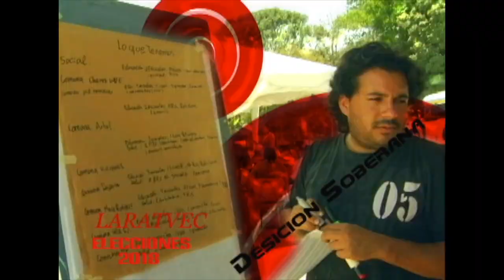Centro electoral U.E La Carucieña Elecciones 2018